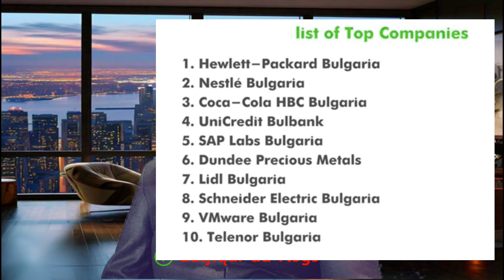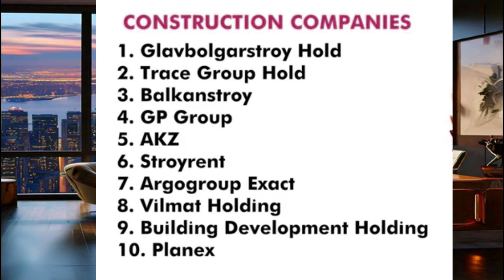Bulgaria free work permit visa 2024 |how to get bulgaria work permit visa Ibulgaria visa process in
Bulgaria free work permit visa 2024 |how to get bulgaria work permit visa Ibulgaria visa process in india